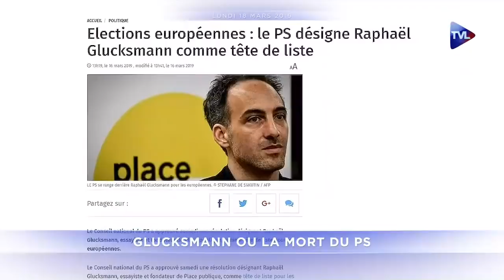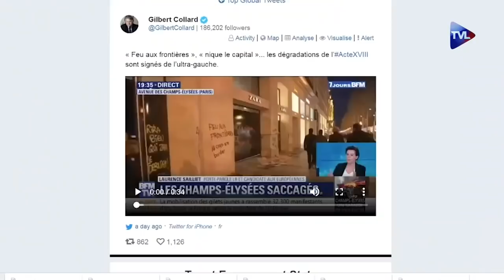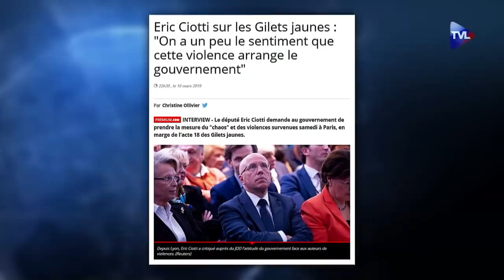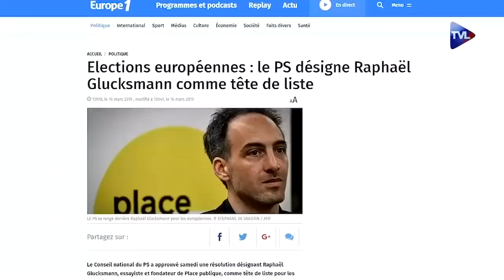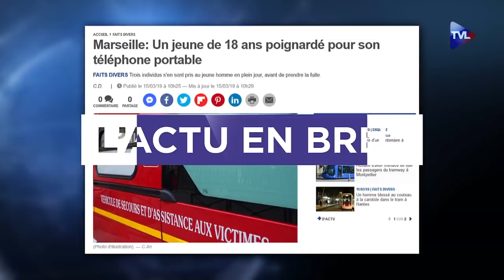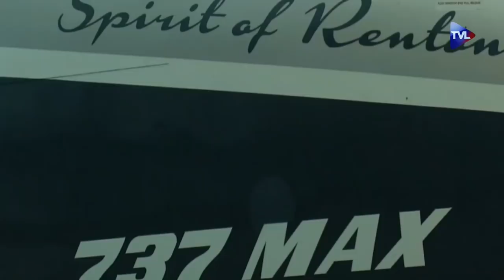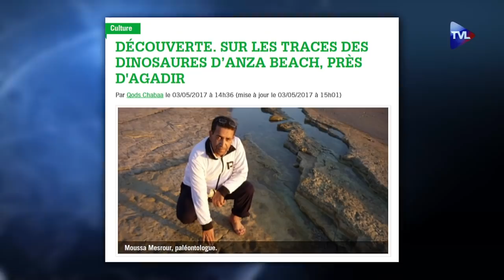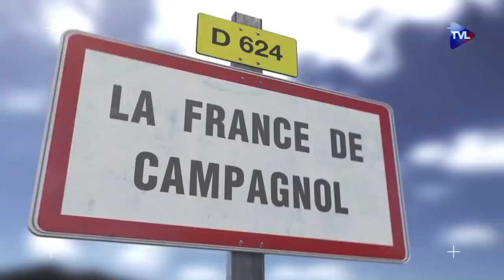Gilets Jaunes : le pouvoir à la dérive – Journal du lundi 18 mars 2019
Gilets Jaunes : le pouvoir à la dérive

Nouveau désaveu pour l’exécutif. L’acte XVIII des Gilets Jaunes a donné l’occasion à des centaines de casseurs de saccager la Capitale… Après des semaines de répression musclée contre les manifestants pacifiques, le gouvernement n’a pas réagi face à l’extrême-gauche… Pendant les scènes de chaos sur les Champs Elysées, Emmanuel Macron était au ski…

Gilets Jaunes : Le casse-tête des Républicains

Les Républicains face à un dilemme. Alors que le mouvement ne bouderait pas une partie de l’électorat Gilets Jaunes, il est bien difficile de conjuguer leur fonctionnement. Chronique d’une séduction vouée à l’échec.

Glucksmann ou la mort du PS

La mort des socialistes en passe d’être consommée. Raphaël Glucksmann est officiellement la tête de liste pour les élections européennes. Une manœuvre qui lui permettra de mêler aux socialistes les membres de sa formation politique Place Publique… une solution de dernier recours pour le PS qui pourrait bien avoir signé sa mort politique.

L’actualité en bref